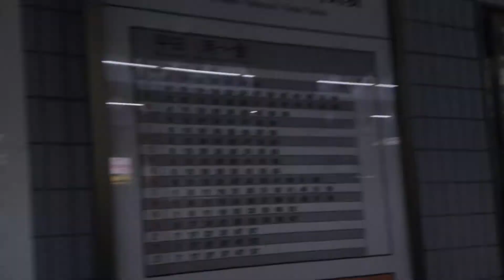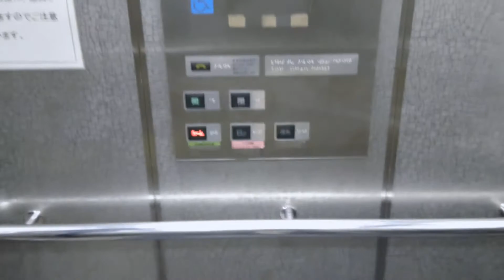大阪市営地下鉄長堀鶴見緑地線 西長堀駅No.4エレベータ(2017)osaka city subway nagahoritsurumiryokuchi line nishinagahori st.